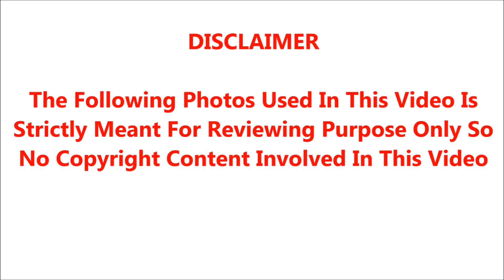மனைவியின் அம்மாவுடன் கள்ளகாதலால் மருமகன் செய்த காரியத்தை பாருங்க